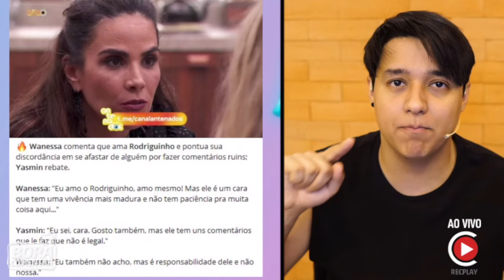🚨 Atitude de Wanessa Camargo de defender Rodriguinho gera polêmica ✂️Dieguinho